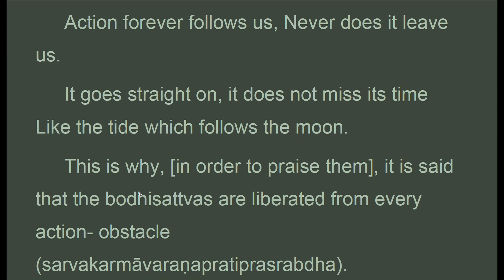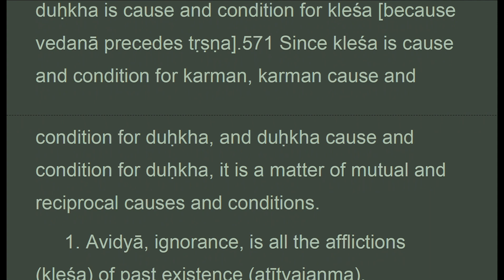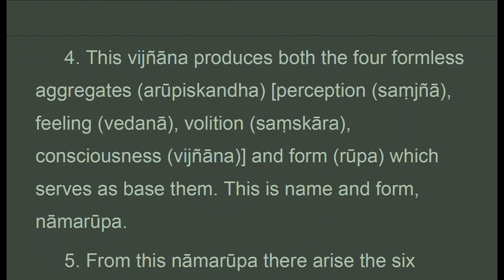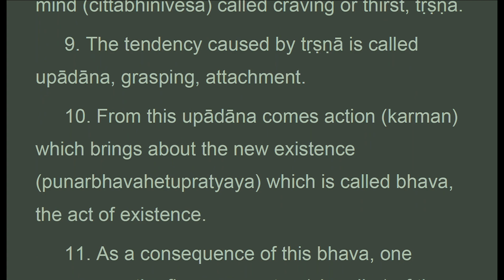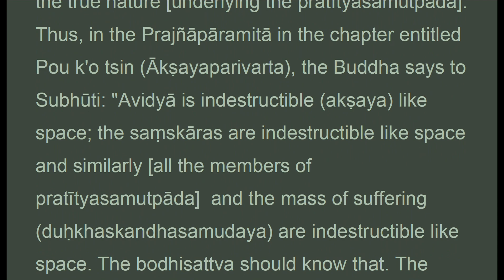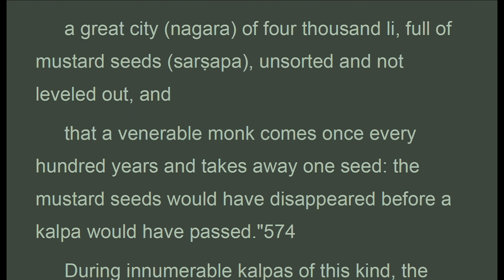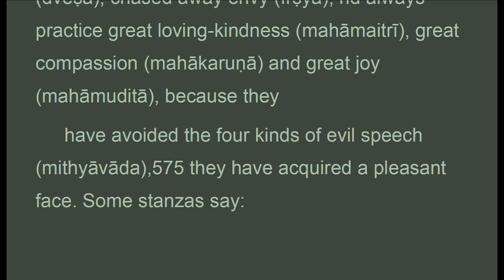TGVWz_010H_UK, CH. 10: THE QUALITIES BODHISATTVAS, Treatise Great Virtue Wisdom, Chodron (Apr 2021)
. . . .  "If the purity of the true nature of dharmas is considered one-pointedly, ignorance vanishes. When avidya has disappeared, the formations also vanish and, as a result, all the members of pratityasamutpada disappear one after the other until the entire mass of suffering vanishes. The person who, by means of these soteriological means and by not being attached to wrong views, is able to teach people, is said to be skillful. Also said to be skillful is the person who, examining these twelve causes-and-conditions, rejects any system and refuses to adhere to it so as to understand only the true nature underlying the pratityasamutpada. Thus, in the prajnaparamita in the chapter entitled pou k'o tsin, the buddha says to subhuti: avidya is indestructible like space; the samskaras are indestructible like space and similarly all the members of pratityasamutpada and the mass of suffering are indestructible like space. The bodhisattva should know that. The person who understands that cuts off the head of ignorance without falliong into it. The person who sees the
 Twelve-membered pratityasamutpada in that way will sit on the throne of bodhi and will become omniscient.
 15. Asamkhyeyakalpapraṇidhanasusamarabdha
 Sutra: they have formulated the vows since incalculable periods ago.
 Sastra: the meaning of the word 'asamkhyeya' has already been explained above in the chapter on the bodhisattva. As for the word 'kalpa', the buddha defined it by the following comparisons:
  Suppose there is a rocky mountain four thousand li in size to which a venerable monk comes once every hundred years, brushing against it with his silk robe: this great rock mountain would be worn out before a kalpa passes. - suppose there is.."

CHAPTER 10: THE QUALITIES OF THE BODHISATTVAS

1. Thanh Tinh Dao (Oct 2019) Chữ Đọc
2. The Path of Purification (Oct 2019) Audio Text
3. Kinh Vien Giac (Oct 2019) Chữ Đọc
4.Sutra of Complete Enlightenment (Oct 2019) Audio Text
5. Kinh Lang Nghiem (Oct 2019)
6. Kinh Duy Ma Cat (Oct 2019) Chữ Đọc
7. Shurangama Sutra (Oct 2019) Audio Text
8. Vimalakirti Nirdesa Sutra (Oct 2019) Audio Text
. and more

1. Samyutta Nikaya 1 --- 5 (Apr 2020)
2. Kinh Tuong Ung 1 --- 5 (Apr 2020)
3. Đại Bát Niết Bàn (May 2020)
4. Nirvana Sutra  (May 2020)
5. Trường Bộ Kinh (July 2020)
6. Digha Nikaya (July 2020)
... and more